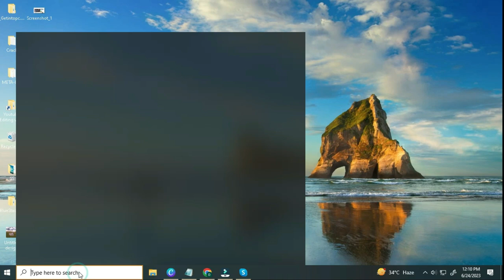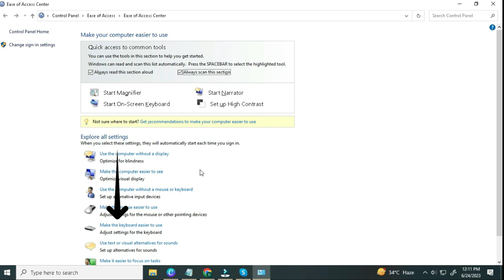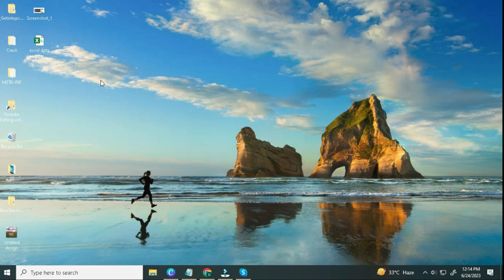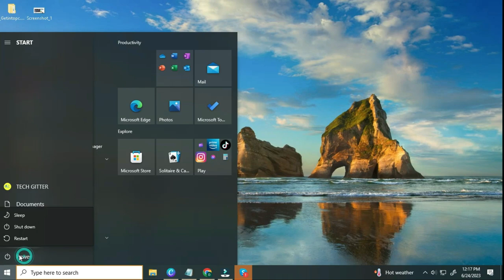Spacebar or Enter Key is Not Working Windows 11/10 FIX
Go to Start - Settings - Ease of Access.
Under the Keyboard tab, go to Sticky Keys and Filter Keys to make sure the toggle is set to Off.
windows11/10